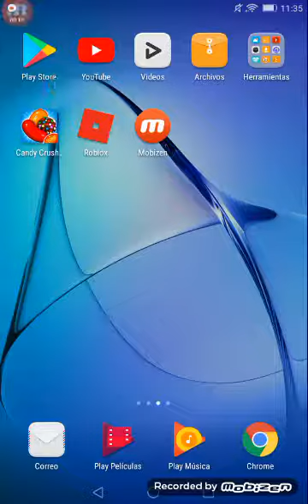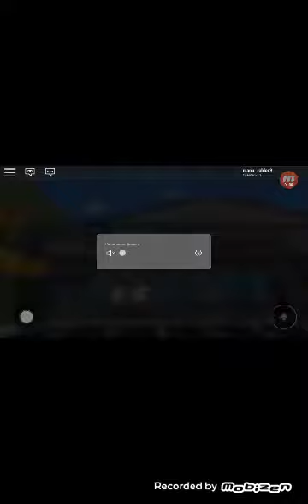Jugándo con mi hermano a mina simulador (mi hermano tiene más suerte)😑